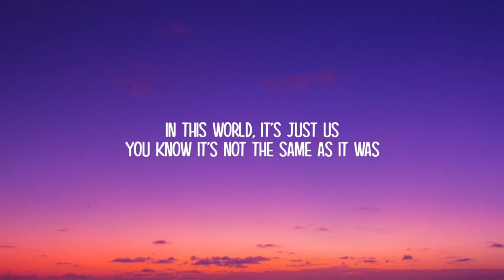LLOYD JONES I HARRY STYLES - AS IT WAS